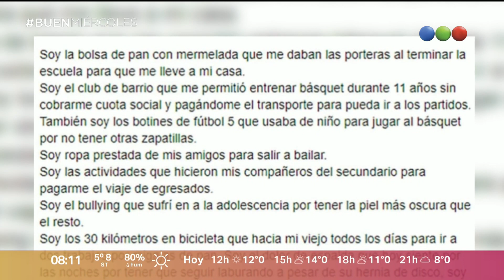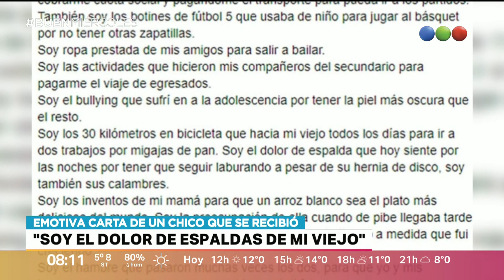La emotiva carta de un estudiante sobre su esfuerzo para recibirse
Cristian Amarilla se recibió de ingeniero químico y escribió una emotiva carta sobre su esfuerzo y el de su familia que se volvió viral. Un ejemplo. Érica Fontana lo entrevistó en vivo para Buen Telefe